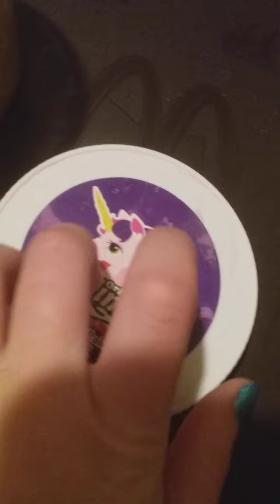slime ASMR☆♡ :) ♡☆ with some nail tapping ASMR😏✌👍👍👍💗